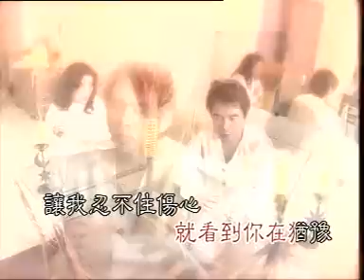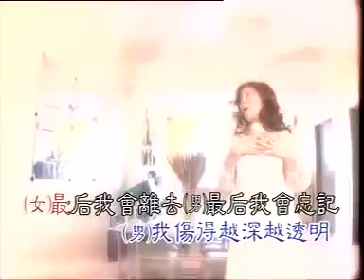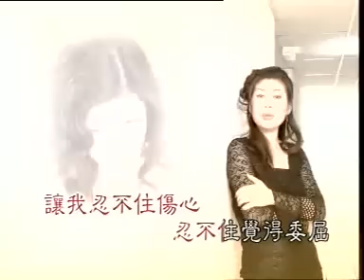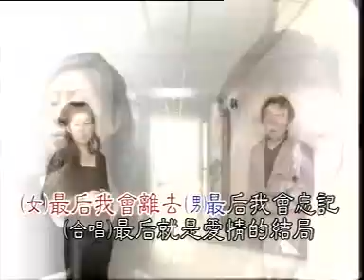林淑娟CRYSTAL LIN I 最后的结局 I 原创 I （姚乙合唱）I OFFICIAL MUSIC VIDEO I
最后的结局（OP:NSR MUSIC PUBLISHING S/B）
词:纪德喜 曲:张平福
（女）我的未来有没有你，将来有什么结局，每一次我问起，就看到你在犹豫，让我忍不住伤心，忍不住觉得委屈（男）你不要再哭泣，不要再提傻问题，在这个天地里，是缘分让爱相遇 ，和你在一起是，我最美丽的回忆（女）我不要美丽的回忆，我只要美丽的结局（男）你给我无奈的关系，眼泪已经多过甜蜜（合）爱情是伤人的东西，带来了风风和雨雨（女）爱得越深越伤心（男）伤得越深越透明（女）最后我会离去（男）最后我会忘记（女）最后就是爱情的结局。

林淑娟CRYSTALLIN